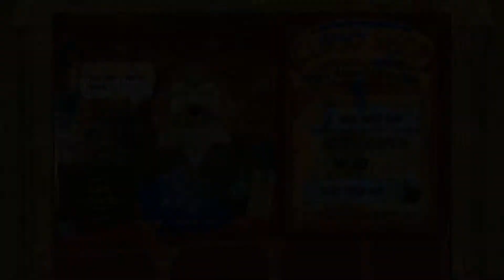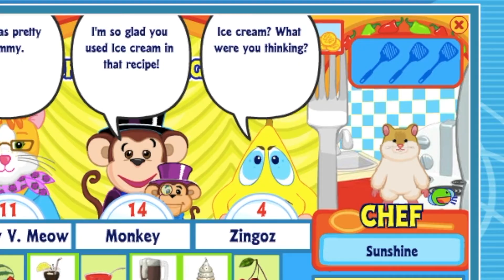Playing Webkinz as a Deluxe Member for the First Time (Ms. Birdy Time Traveler?)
Today in this video I play Webkinz with a “deluxe” membership. This was quite nostalgic for me as it was my first time having deluxe privileges. I may have also parodied Pawn Stars and conspiracy theory videos. Enjoy a blast of Webkinz nostalgia!